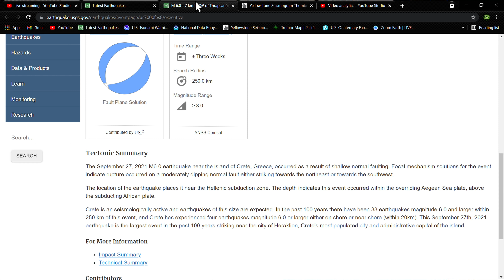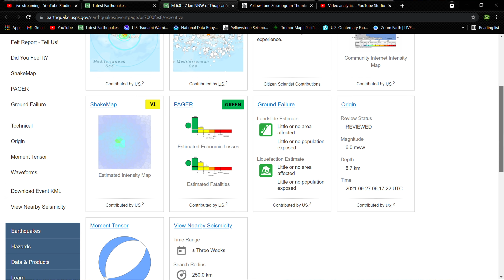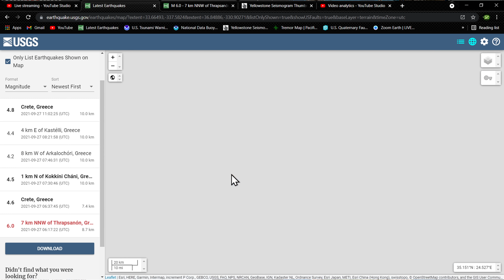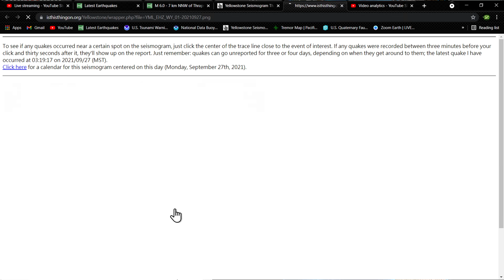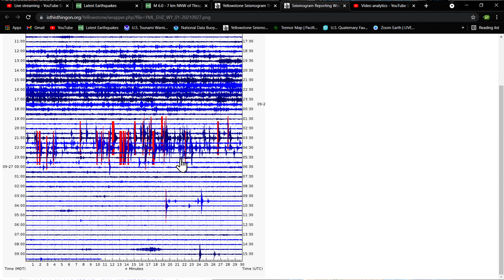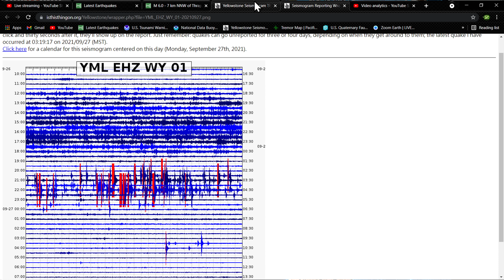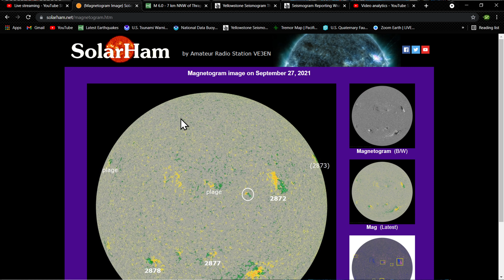6.0 Earthquake Crete, Greece Region... Monday 9/27/2021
The September 27, 2021 M6.0 earthquake near the island of Crete, Greece, occurred as a result of shallow normal faulting. Focal mechanism solutions for the event indicate rupture occurred on a moderately dipping normal fault either striking towards the northeast or towards the southwest.

The location of the earthquake places it near the Hellenic subduction zone. The depth indicates this event occurred within the overriding Aegean Sea plate, above the subducting African plate.

Crete is an seismologically active and earthquakes of this size are expected. In the past 100 years there have been 33 earthquakes magnitude 6.0 and larger within 250 km of this event, and Crete has experienced four earthquakes magnitude 6.0 or larger either on shore or near shore (within 20km). This September 27th, 2021 earthquake is the largest event in the past 100 years striking near the city of Heraklion, Crete's most populated city and administrative capital of the island.

Solarham.net